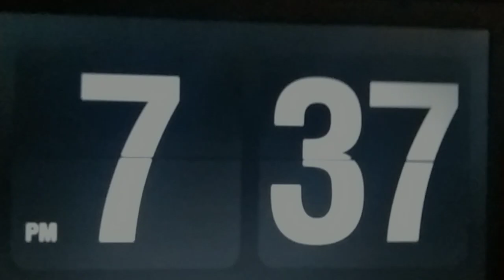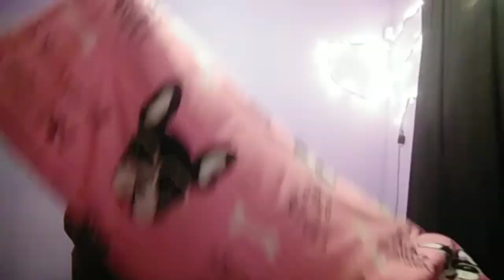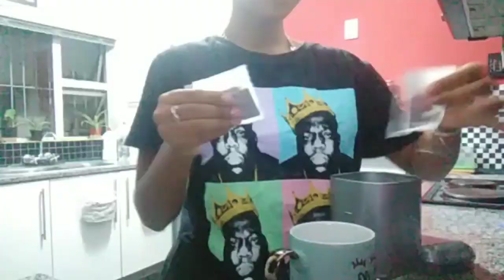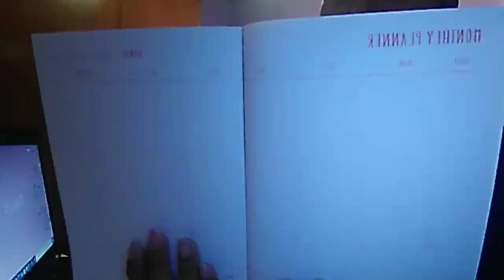SUNDAY RESET DAY🤍🧘🏾‍♀️.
I hope this message helps you if you do struggle with the way you see beauty 💞.